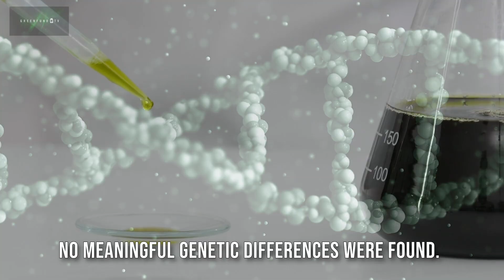What's the Difference Between Indica and Sativa?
In 1753, a Swedish botanist named Carl Linnaeus first discovered and labelled cannabis, which he then called Cannabis Sativa.

30 years later, a French biologist named Jean-Baptiste Lamarck observed a different cannabis plant that was shorter, darker and had wider leaves, which Larmarck named Cannabis Indica. and thus the two species were discovered.

Sativa is often considered to be energetic, uplifting and cerebral. Indica, on the other hand, is often considered to be heavier, inducing more of a couch-lock or sedative effect.

However, experts aren’t as sold on the distinction.

In fact in a 2015 study, using 81 plants which were labelled either indica or sativa, no meaningful genetic differences were found.

Instead, Experts suggest looking at THC and CBD levels in the plant, as well as which terpenes are present – rather than asking if it’s an indica or sativa.

The Green Fund Pty Ltd (ACN 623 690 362) (“The Green Fund”) is a corporate Authorised Representative (number 1277069) of Amplus Global Pty Ltd (ACN 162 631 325), the holder of Australian Financial Services Licence number 505929.

Any financial product advice provided in this video is general in nature. Any content in this video does not take into account the objectives, financial situation or needs of any person, or purport to be comprehensive or constitute investment advice and should not be relied upon as such. You should consult a professional adviser to help you form your own opinion of the information and on whether the information is suitable for your individual objectives and needs as an investor. Where necessary, you should obtain a Product Disclosure Statement relating to the product and consider it before making any decision about whether to acquire the product.

The Green Fund believes the information contained in this video is correct. All information, opinions, conclusions and estimates that are provided are included with due care to their accuracy; however, no representation or warranty is made as to their accuracy, completeness, or reliability. The Green Fund disclaims all liability and responsibility for any direct or indirect loss, or damage, which may be incurred by any recipient through any information, omission, error, or inaccuracy contained within this video.

It is important to note that all financial product or instrument transactions involve risks and past performance is not an indicator of future performance.

We note that the subject contained in this video may represent illegal activity in certain jurisdictions. Whilst we do not condone any acts which are contrary to any such laws, we understand that viewers in those jurisdictions which have decriminalised cannabis may find this video of interest.